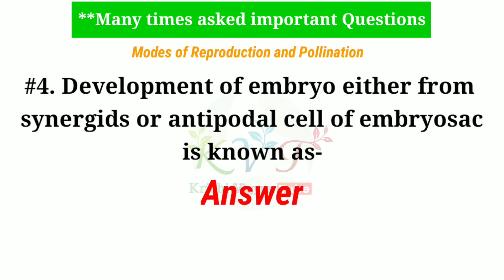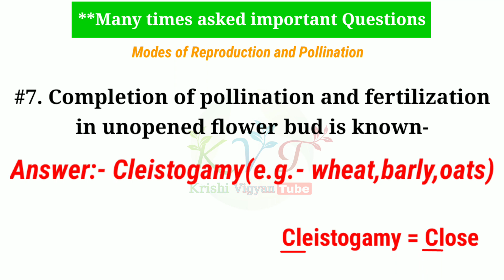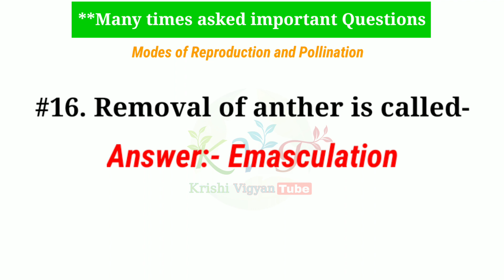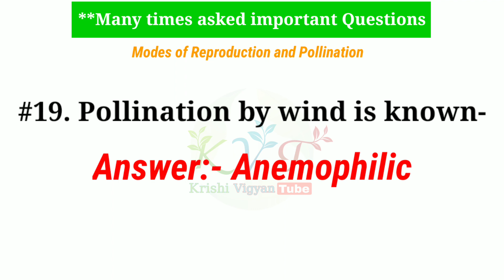Modes of Reproduction and Pollination || Plant Breeding Imp. || One Liner || By KVT.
Mode of reproduction and Pollination is very important topic in plant breeding exam.

Frequently asked in exam like NSC,IBPS,ICAR,JRF etc

FOLLOW KVT

(Part:-1)